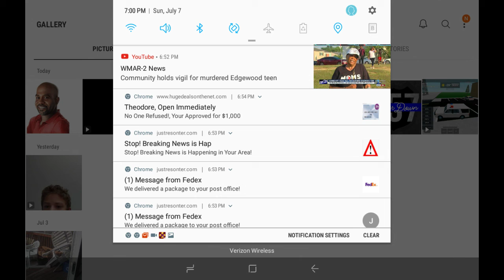Darius Rucker - Wagon Weel!